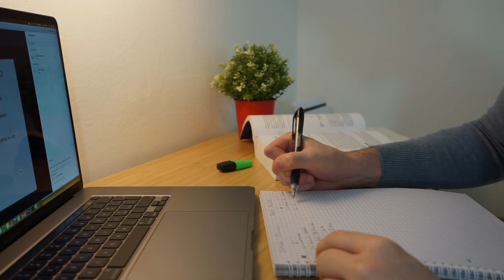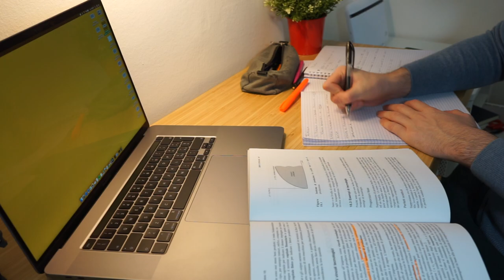ESAMI ONLINE NON VI TEMO Study With Me | VLOG Università Come studio per per la sessione di Aprile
In questo video, ho cercato di registrare un vlog study with me, dove vi faccio vedere come studio e come mi preparo in vista della vicina sessione di aprile, che a quanto pare sarà una sessione di esami online, chiaramente una grande novità, per tutti; esami online non vi temo!!!
Nel video cerco anche di esprimere la mia opinione riguardo la modalità di esame online delle università, che secondo me presenta note positive ma anche negative,
mi farebbe tanto piacere, se mi scriveste cosa ne pensate, anche per aiutare tutti ad avere un punto di vista più ampio, che ci aiuti a formulare una nostra opinione :)

Vi lascio poi,
I Quaderni che uso (classico)
(ad anelli OTTIMO PER APPUNTI)